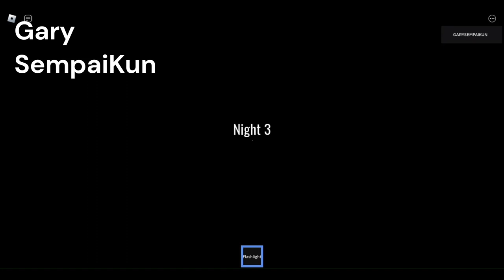The Hotel Experience - Roblox - All Endings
Good Ending
Bad Ending
Secret Ending
1 Kidnapped Ending Better luck next time.
2 Survived Ending Not many live to tell the story.
3 Secret Ending